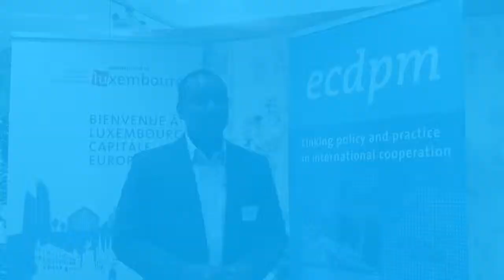Future of ACP-EU post 2020: Dr. Cheikh Tidiane Dieye, CACID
Dr. Dieye found that the ECDPM report helped facilitate forward thinking on how we could transform the relationship between the ACP group itself, and between the group and the EU. The most important priority was for the ACP group to build its capacities for partnerships - both in South-South cooperation and with the EU, he argued.